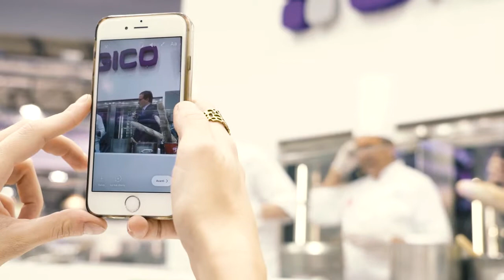Gico a Host 2017 - Chef Orlando Scaggiante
Chef Orlando Scaggiante utilizza forno e cucina Gico per la realizzazione delle sue ricette creative a Host 2017!